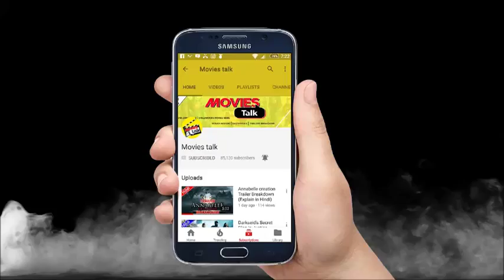Avengers Infinity War 2nd Trailer Coming This Week [Explained In Hindi]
Hello friends aaj hum baat karne wake hai Avengers Infinity War ke 2nd Trailer ke bare me to kya hai woh chaliye dekhte hai